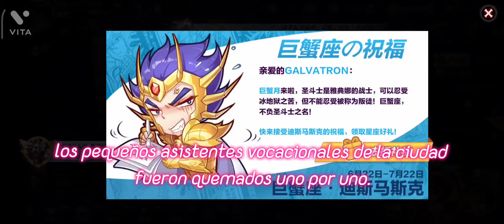FILTRACION!!? RENACIDA ATHENA SS! NOTICIAS 3ER ANIVERSARIO CHINO! SAINT SEIYA AWAKENING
este video es presentado por GTarcade Creator Team

Hola parceros soy galvatrom  les comparto el link de mi grupo de WhatsApp